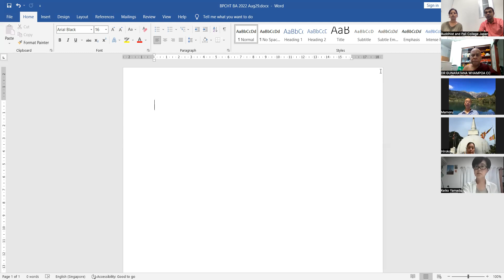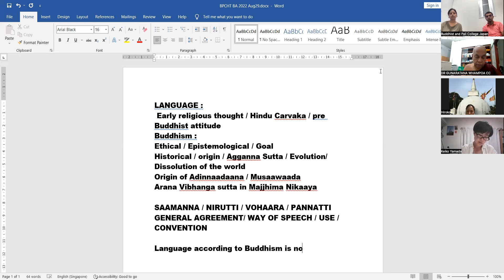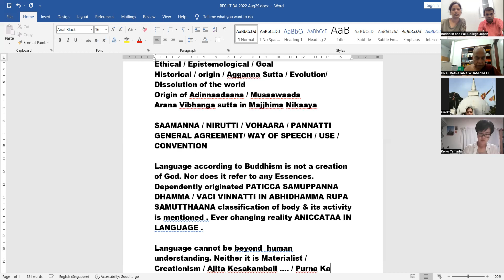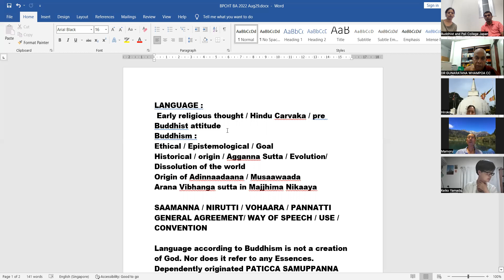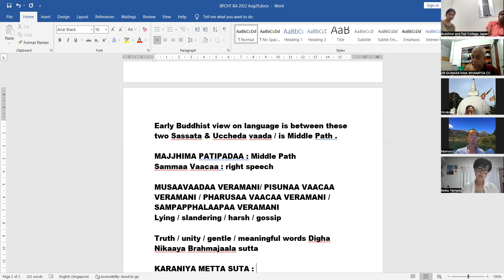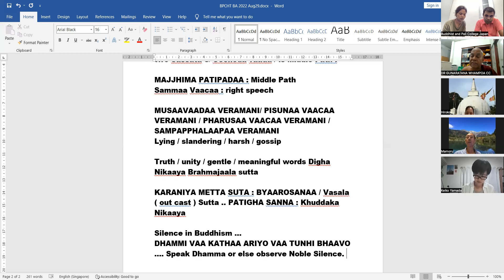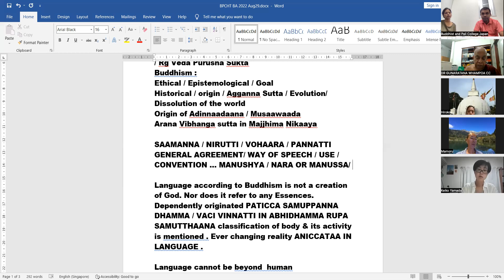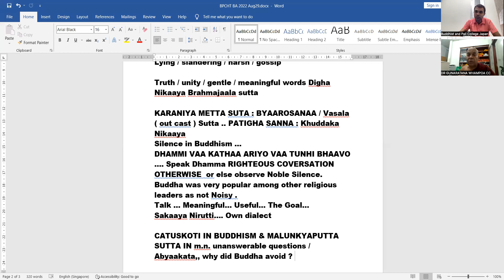Emergence of Buddhism